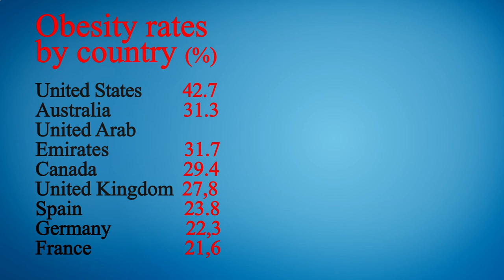Close to Me Restaurant - Close to Me Restaurants - Las Vegas 89108, Clark County, NV, US